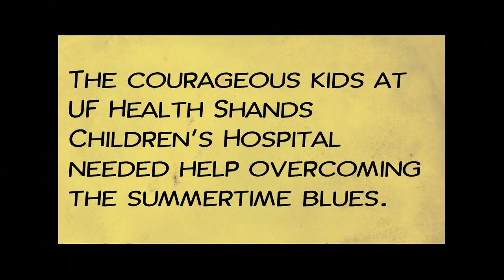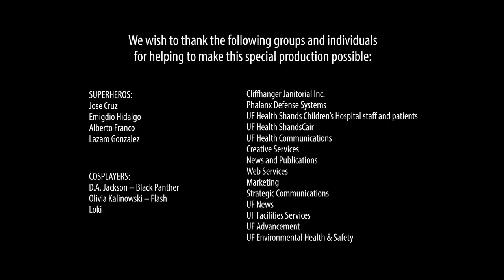Superheroes descend on UF Health Shands Children’s Hospital to brighten the day for patients